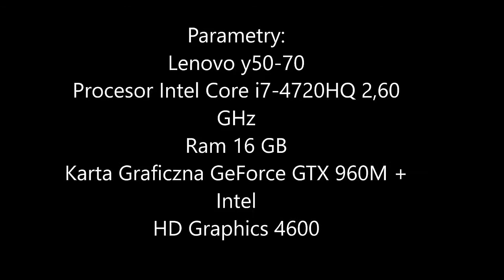Test Lenovo Y50-70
Nowy Laptop czyli Lenovo Y50-70 i film prezentujący jak się sprawdza.
Parametry:
Intel core i7-4720HQ 2,60 GHz
16 GB RAM
GeForce GTX 960M + Intel HD Graphics 4600
Windows 10